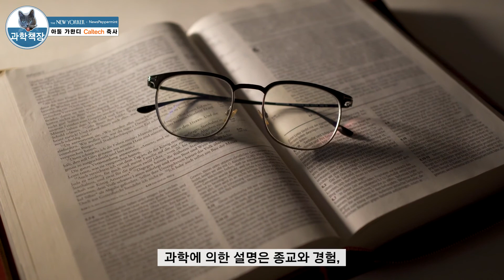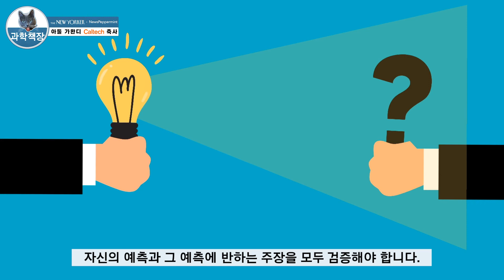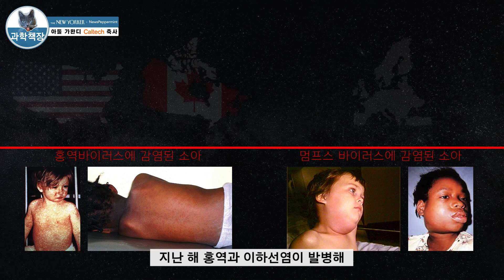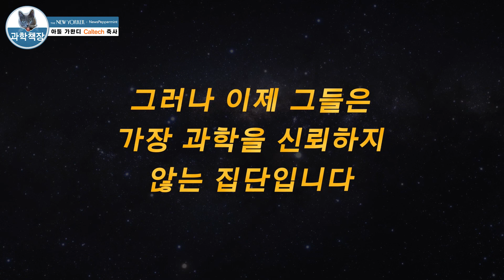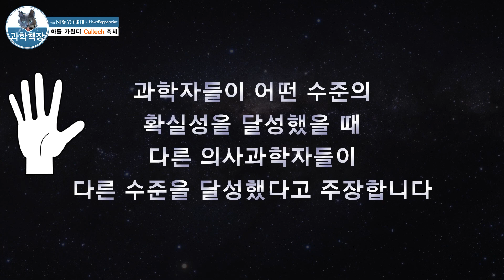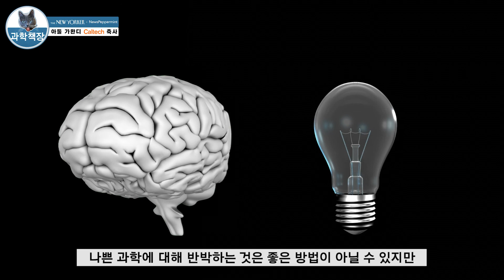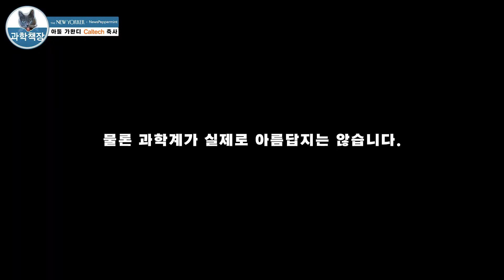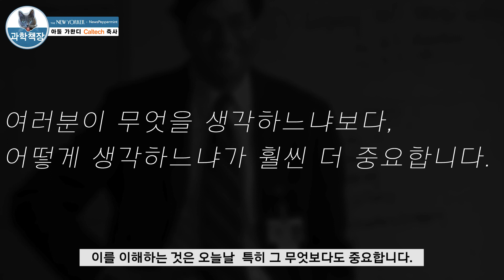아툴 가완디가 칼텍에서 외친 과학적 사고와 불신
『어떻게 죽을 것인가』의 저자 아툴 가완디Atul Gawandi가 2016년 6월 10일에 칼텍에서 한 축사입니다.  【뉴스페퍼민트】의 번역 전문을
 리딩했습니다.  ‘뉴스 페페퍼민트’에는 2016년 6월 16일 veritaholic 번역으로 포스팅 됐고
,  원문과 영상 콘텐츠는 《THE NEW YORKER》와 《Caltech》 유튜브를 통해 시청할 수도 있습니다.

1965년 미국 뉴욕시 브루클린 출생, 인도인 미국 이민자 의사 부부의 사이에서 출생.   스탠퍼드대학교 졸업 후 옥스퍼드대학교 윤리학과 철학을 공부,  하버드 의대에서 의학 박사학위 취득,  하버드 보건대학 공중보건학 석사학위.   현재 보스턴에 있는 브리검 여성병원의 일반 외과의,  하버드 의대와 하버드 보건대학교의 조교수,  《뉴요커》와 《뉴잉글랜드 의학저널》,  인터넷 잡지 《슬레이트》에 정기적으로 글을 기고함.

그의 첫 저서 『나는 고백한다, 현대의학을 - 불완전한 과학에 대한 한 외과의사의 노트』는 《뉴욕타임스》 베스트셀러,  2002년 전미 도서상 최종 후보.   『Better』는 2007년 아마존 10대 도서에 선정,  『The Checklist Manifesto』 역시 베스트셀러에 올라 저술가로서 확고한 입지를 다짐.   최고의 과학 저술가에게 수여하는 루이스 토머스 상을 비롯해 내셔널 매거진 어워즈를 2회 수상,  사회에 가장 창조적인 기여를 한 인물에게 수여하는 맥아더 펠로십을 수상.   또한 그는 《Time》지가 선정한 ‘세계에서 가장 영향력 있는 사상가 100인’에 이름을 올렸으며,  2015년 영국 《Prospect》지가 선정한 ‘세계적인 사상가 50인’에 선정.